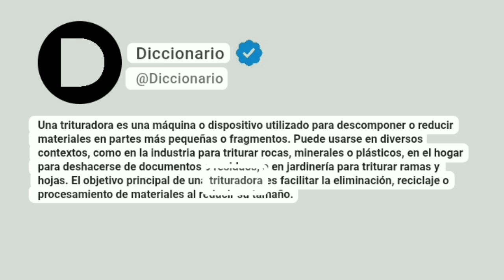Trituradora Significado En Español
Una trituradora es una máquina o dispositivo utilizado para descomponer o reducir materiales en partes más pequeñas o fragmentos. Puede usarse en diversos contextos, como en la industria para triturar rocas, minerales o plásticos, en el hogar para deshacerse de documentos o residuos, o en jardinería para triturar ramas y hojas. El objetivo principal de una trituradora es facilitar la eliminación, reciclaje o procesamiento de materiales al reducir su tamaño.